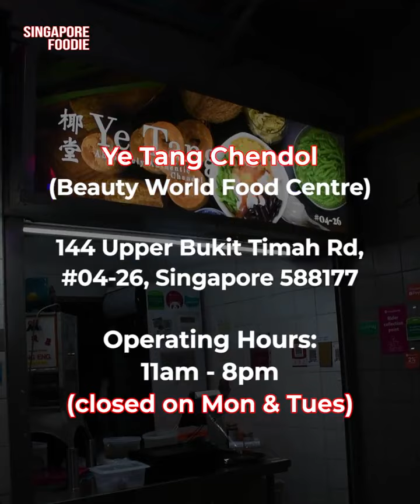Street Food Es Chendol Di Singapore